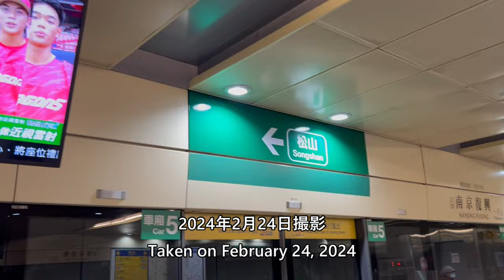台北MRT南京復興駅 Taipei MRT Nanjing Fuxing Station